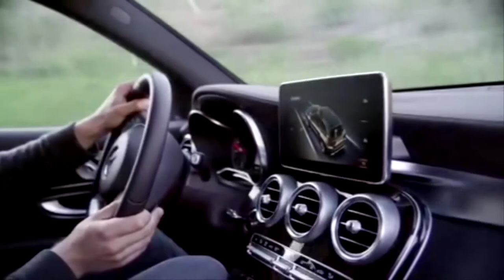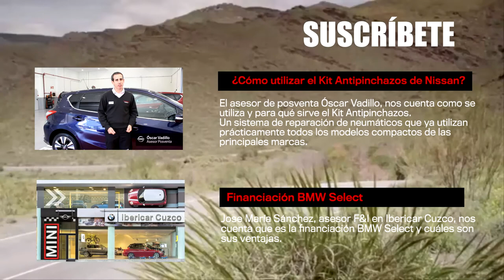Nuevo Mercedes GLC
Juan Sánchez, asesor de ventas en Ibericar Benet, destaca las principales características del nuevo Mercedes GLC.